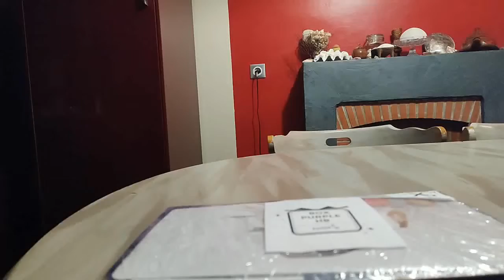Explosion Confettis Boîte Cadeau de marque FETTIPOP - (Liens dans la description)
Si vous appréciez cliquez Utile, j'aime ...